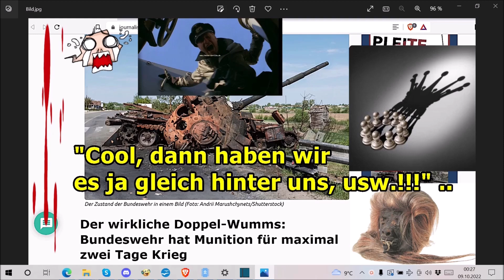"Super, dann haben wir es ja bald hinter uns, usw.!!!“ ...